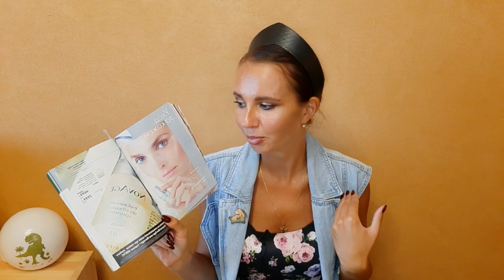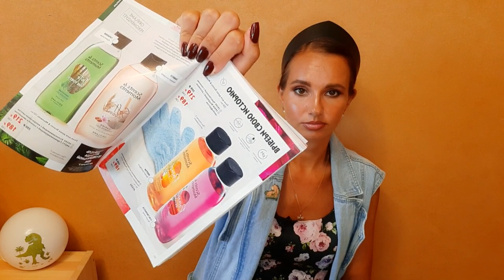Выгодно и ново Орифлейм топ10 Лучшие акции и предложения!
🧡Дорогие друзья! Думаю, ни для кого уже не секрет, что блогеров из России отключили от монетизации👎

Теперь все просмотры, которые идут по территории РФ, не приносят нам никакого дохода. И пусть (лично у меня) этот доход был чисто символическим, но задавал спортивный интерес и определённый стимул. И, конечно, помогал развиваться каналу. 66,5% моих зрителей, проживающих на территории России, обращаюсь к вам!

Если на своём устройстве вы установите VPN (скачать его можно абсолютно просто и бесплатно) и установите любую другую страну, то просмотры будут монетизированны. Если в роликах есть реклама, значит вы всё сделали правильно)

Спасибо всем тем, кто смотрит мои ролики через VPN🌸